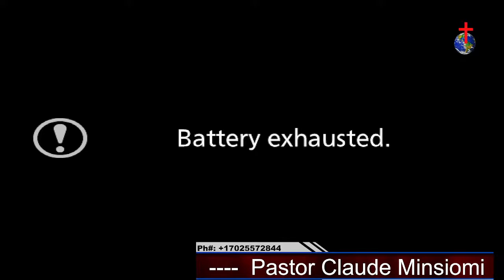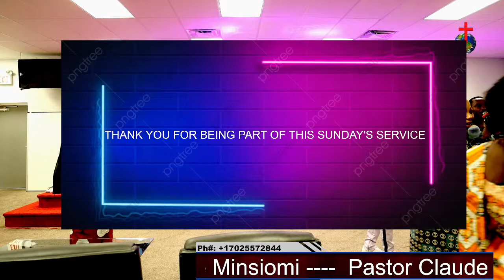Welcome to Our Glorious Sunday Service From 5pm